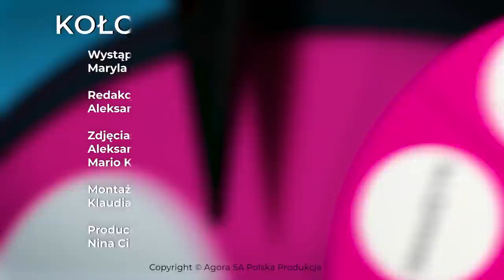MARYLA RODOWICZ - czego o niej nie wiemy?